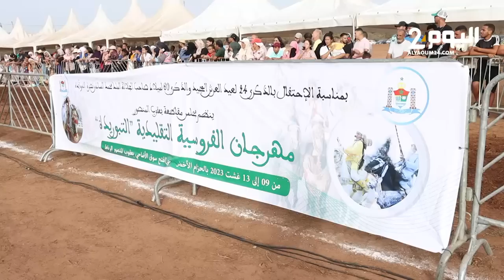فرسان التبوريدة يتألقون في مهرجان تراثها التقليدي بالرباط